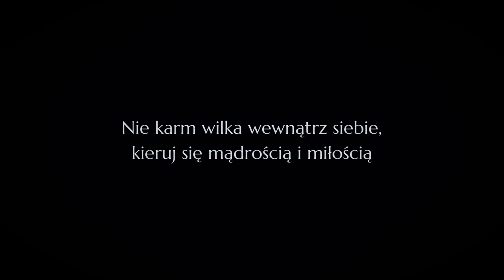Przemysław Zgórzak - Taniec Z Wilkami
Każdego dnia, możemy spotkać się z nieprzychylnymi nam osobami, z sytuacjami, które wymagają od nas działania i obrony swoich racji. W ostatnim czasie, gdy po okresie pandemii mniej żyjemy w społeczeństwie, a bardziej zamykamy się w swoim małym otoczeniu, musimy nierzadko podejmować walkę. Utwór odnosi się do tego jak często jesteśmy atakowani, obgadywani, wyśmiewani, mobbingowani i atakowani w każdy możliwy sposób przez osoby, które czują, że im w jakiś sposób zagrażamy lub zwyczajnie nie żywią do nas pozytywnych uczuć, zazdroszczą nam. Ważne by jednak uważać, by broniąc się prze tak pełnym negatywnych emocji lub wręcz nienawiści i przemocy światem, nie stać się takim jak ci, którzy nas atakują.

Słowa: Przemysław Zgórzak
Muzyka: Przemysław Zgórzak

Nagrano, wyprodukowano, zmiksowano w Nocne Brzmienia Home Studio